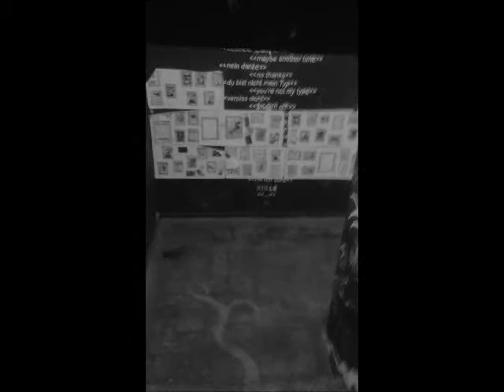Cathedraal - Aachen - 2013 - Autonomes Zentrum - Germany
Album 10 titres et split en libre téléchargement